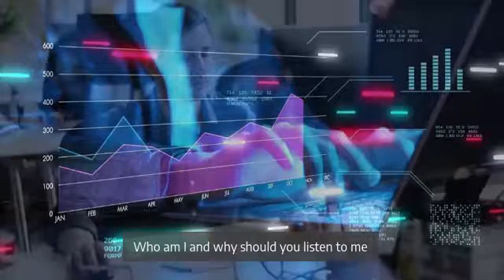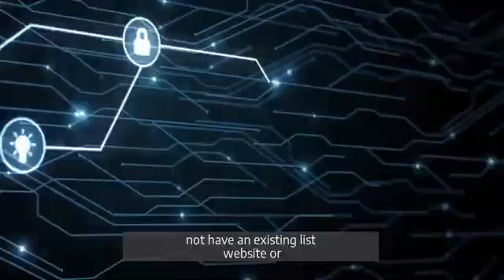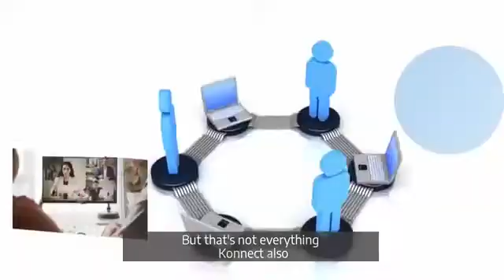MeetNova Review || Create & Host Unlimited DFY Webinars, Video Conferences || Exclusive Bonuses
Brand New, Cloud Based Technology To Create & Host Unlimited DFY Webinars, Video Conferences And Meetings...

- Create & Host Webinars, Video Meetings & Trainings For 1000's People Without ANY Monthly Fees
- Free SSL Encryption To Ensure 100% Data Security & Reduce Risk Of Data Breach
- Best Suited For Camera Shy Folks - Convert Any Pre-Recorded Or Live Video Into A LIVE Like Stream
- 100% Newbie Friendly- No Prior Tech Skills Needed
- Easily Conduct Lag-Free & HUGELY Interactive Live Webinars With Your Attendees
- Agency & Commercial Rights Included- Create & Host Webinars For Yourself & Your Clients In 3 Steps
- Drive Thousands Of Free Social & Search Engine Traffic Using Live Or Pre- Recorded Videos
- Works SMOOTHLY On All Devices & Platforms
- Iron Clad 30 Days Money Back Guarantee With 24/7 Dedicated Customer Support

MeetNova
The FUTURE Of Online Video Marketing